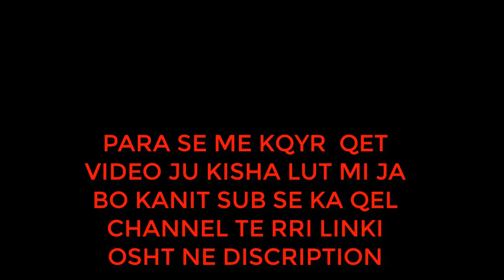GTA 5 -SHQIP- VRASJA e PRESIDENTIT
KANI